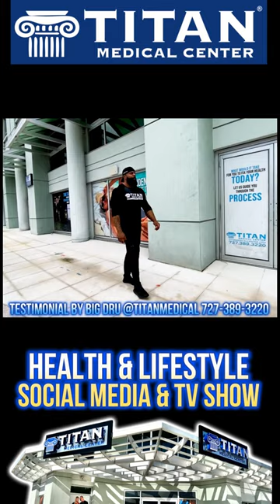Titan Medical Health and Lifestyle Show 3/12/23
This week’s segments & timestamps:
* 00:14 - Titan APRN medical provider Schaneal’s 5 year anniversary
* 02:32 - Titan's Gold Standard with John
* 03:59 - Big Dru Patient Testimonial
* 06:48 - Health and Fitness Tips: Oral Supplements
* 10:46 - What we offer at Titan Medical Center!
* 11:18 - Titan can help you with weight loss with John
* 13:18 - Cupid’s Corner - Mutual respect, trust, & affection